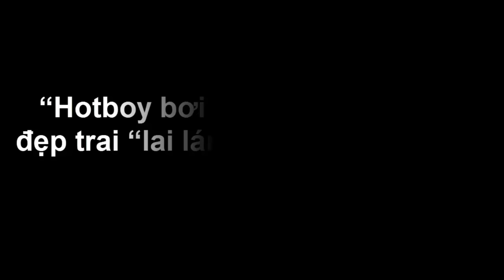“Hotboy bơi lội” Nam Joo Hyuk đẹp trai “lai láng” nổi bật nhất sân bay - Tin tức của sao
Vẻ ngoài điển trai, lạnh lùng của anh luôn thành công “đốn tim” fan nữ.